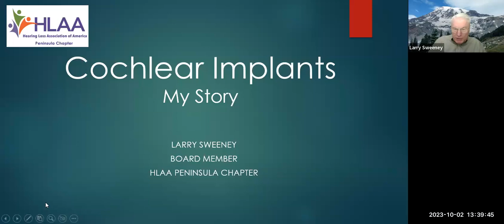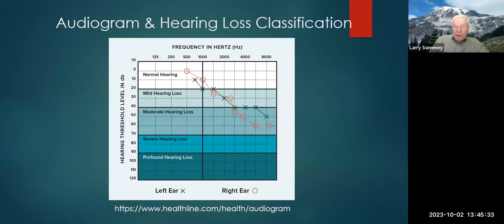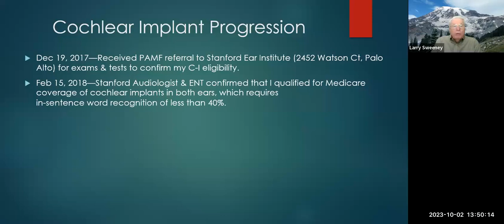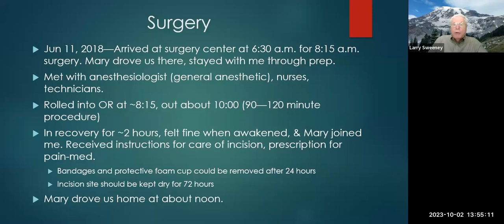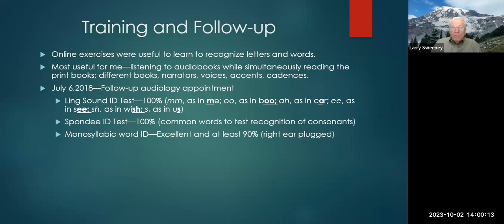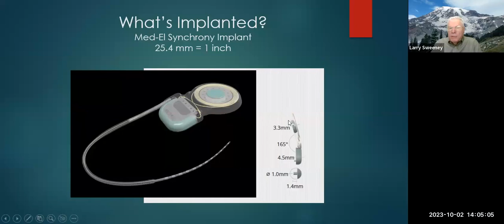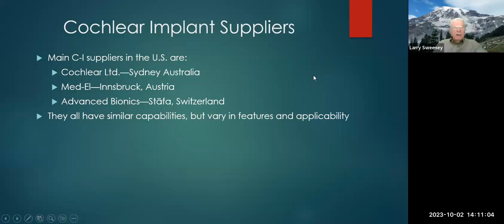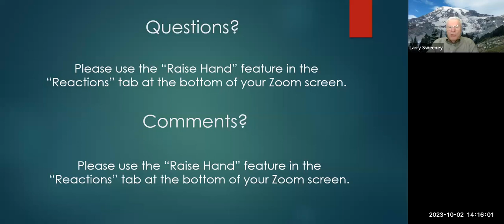Hearing the World Anew My Journey with Cochlear Implants Larry Sweeney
Join Larry Sweeney, a member of the HLAA Peninsula Chapter, as he shares his personal audiological journey from wearing hearing aids to using cochlear implants. Learn about his experiences, challenges, and triumphs in this inspiring and informative video.